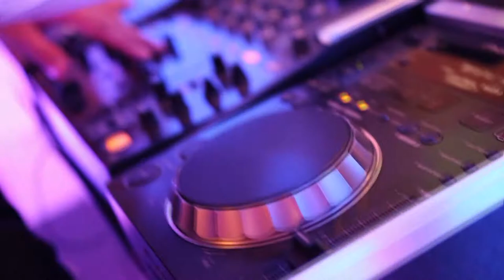wesele skrót 2;kamerzysta fotograf dron wesele Białystok Podlaskie